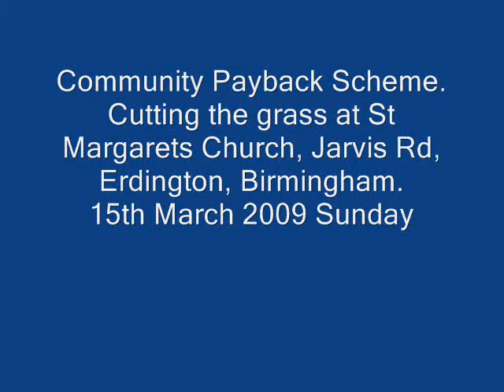Erdington | Community Payback | 15 March 2009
Let me know of ant stories or history of the area👍❤️